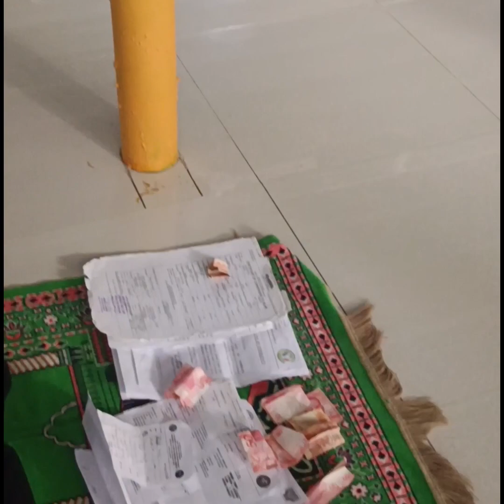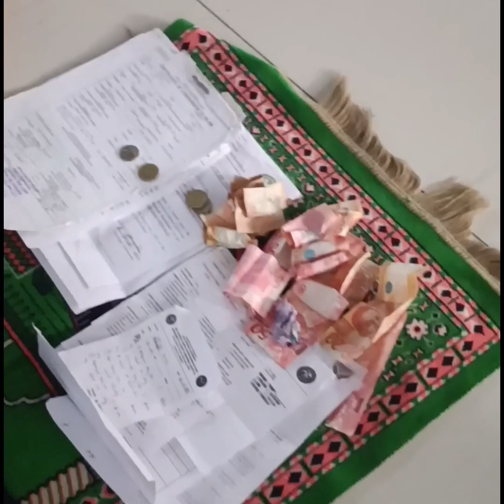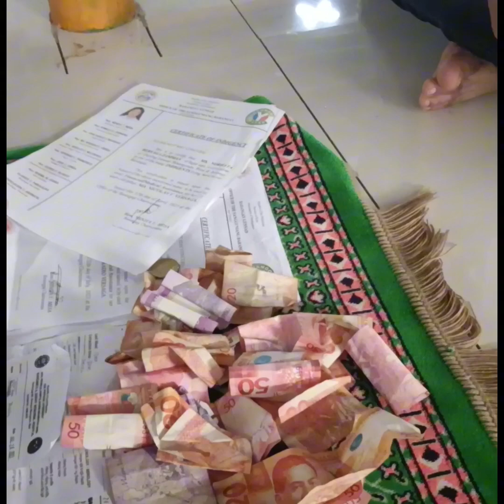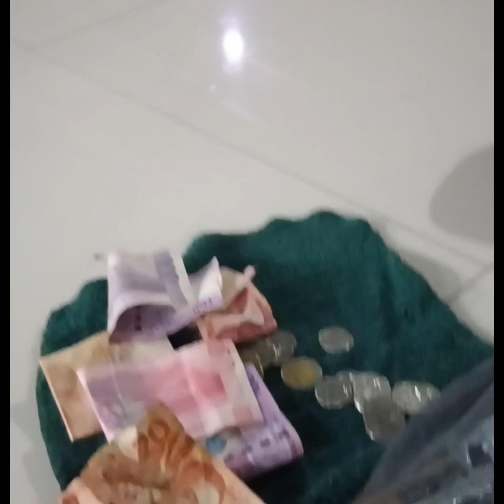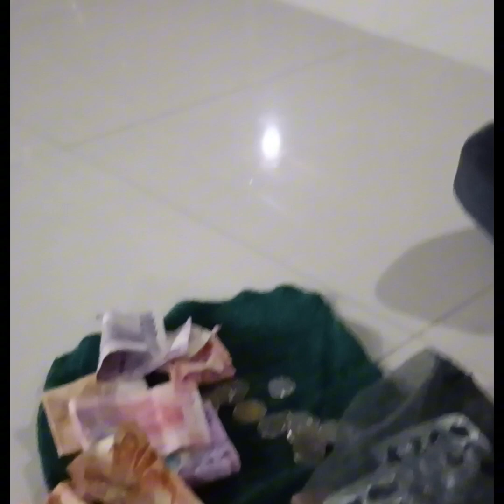Marami na tyo natulongan na Binigyan natin na((pambili nang Gamot((Sadakah.))